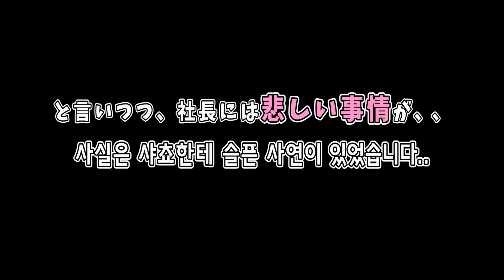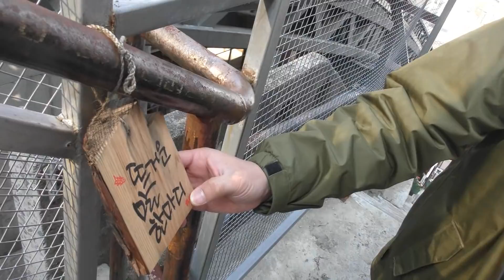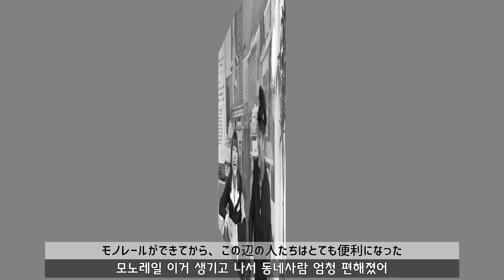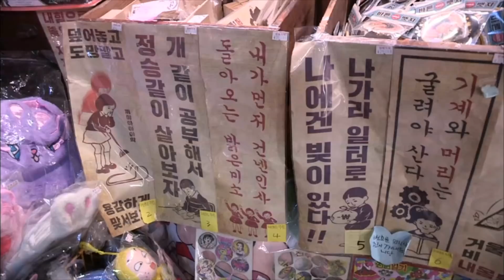【韓国旅行】100円で想像以上に楽しめる釜山のレトロ観光スポット！祝韓国テレビ出演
撮影しているところを撮影したいという韓国のテレビに出演しました～！
テレビ用にテンションあげたら、いつも以上に面白い動画に？！
実際の放送と共にお楽しみください。

168階段
釜山市 東区 草染洞 994-783
부산시 동구 초량동 994-873

イバグ工作所（이바구공작소）
釜山市 東区 草染洞 875-2
부산시 동구 초량동 875-2

※※情報は動画撮影時のものです。わぼいそ釜山で紹介した場所に行かれる際には最新の情報をご確認のうえご訪問ください。
정보는 영상 쵤영시점 이야기입니다. 와보이소부산에서 소개한 곳에 방문하실 때는 반드시 최신 정보 확인 후 방문해주세요!(저희는 책임 못 집니다)

【카카오 오픈톡(kakao talk)】

釜山の情報をたくさんの人と共有できるグループです。
釜山に関するご質問は、こちらへ♪♪

（各メンバーは公式のフォロワーを見てね）

LINE:@waboiso　（＠から入力してください）
※個人的な質問等には基本返信をしていませんので、ご了承くださいませ。

【字幕協力(자막 협조)】
日本語、韓国語etcの字幕協力をしてくださる方はこちらよりお願いいたします↓↓
자막 협조해주실 분은 아래 링크에서 해주시면 정말 감사합니다^^